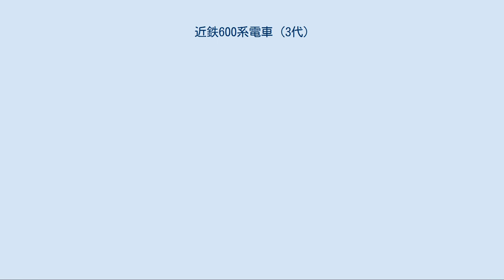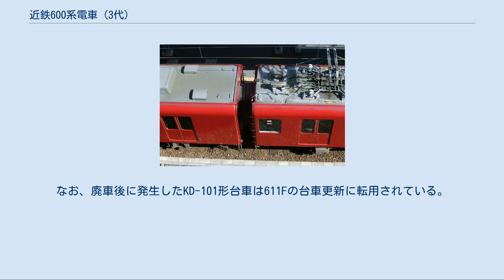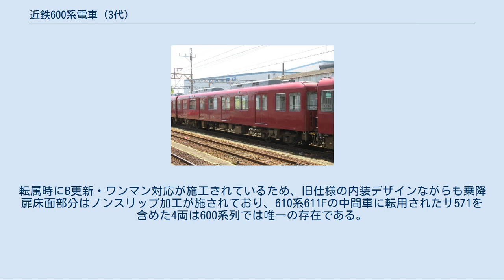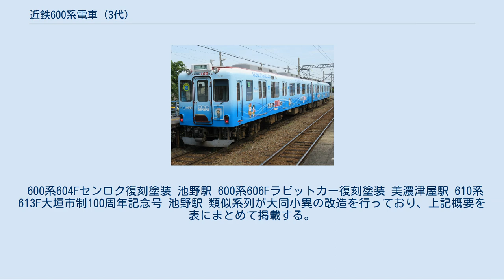近鉄600系電車 (3代)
近鉄600系電車（きんてつ600けいでんしゃ）は、近畿日本鉄道（近鉄）が同社養老線において運用する目的で、1992年から従来車各形式を改造して投入した一般車両（通勤型電車）である。
 2007年の養老鉄道発足に伴う養老線の同社への移管に際しては、近鉄を所有者としたまま養老鉄道へ貸与する形で運用された。
その後2014年4月1日付で形式・車両番号はそのままに養老鉄道に譲渡され、近鉄からは形式消滅した。
さらに2018年1月1日付で所有者が一般社団法人養老線管理機構となり、養老鉄道に無償で貸与する方式となった。
 本項では派生系列である610系、620系、625系についても記述する。
電算記号は4系列共にD 。
 シングルアームパンタに換装された601 近鉄各線で用いられている20m級4扉車体を持つ標準型一般車両のうち、比較的車齢の高い旧型の余剰車を、ローカル線である養老線の輸送改善向けに改造・改装して転用したグループであり、狭軌仕様への統一、比較的低速な養老線での運用に合わせた電動車比率の抑制（もしくはモーターの低出力型への変更）が行われている。
当系列の導入に伴い従来車は廃車となり、特殊狭軌線（内部線・八王子線）と鋼索線以外の近鉄線旅客用車両からは、吊り掛け駆動方式と非冷房の車両が消滅した。
 転入時にワンマン運転対応改造と車外スピーカー設置が行われた。
本線系の車両と異なり増結・解結は頻繁に行われないことから、ク530形使用時代のク510形を除いて貫通幌が撤去され、本線系の車両とは若干異なる顔つきになっている。
 2013年以降、養老鉄道養老線の新型ATS導入に伴い、2016年までに当系列では601F・602F・604F・606F・611F - 614F・621F・623F - 625Fに車上装置設置工事が行われた。
 2016年以降に検査出場した一部編成のパンタグラフが、従前のひし形および下枠交差型からシングルアーム式に交換されており、2017年10月時点では601F・606F・611F・614F・623Fのパンタグラフが交換されている。
 ツートンカラー時代の620系 本線系列車と同じ塗装（アイボリー（白）とマルーン（赤）の塗り分け）で、近鉄時代から養老鉄道への運営移管当初まではこの塗装で運転されていた。
2008年7月6日に最後のツートンカラーである601Fがツートンカラー惜別イベントを実施し、ツートン車は姿を消した。
ただし、後述のように、本線系統の登場時の塗装を再現した復刻塗装車として定期運用に就く車両もある。
 サ550形 （左） 窓のない部分にトイレがあった 1992年登場。
本線系統の増結用車両が転用されたため、この系列の前身となる改造元車両の出自は以下のように雑多である。
 転用改造後は中間に南大阪線用サ6150形改造のサ550形を挿入した3両編成（Mc-T-Tc）と、2両編成（Mc-Tc）があり、導入時の600系の編成は以下の通り。
 種車が製造時期の異なる様々な形式から捻出されたため、標識灯・尾灯の形状やロングシートの形状、座席のひじ掛けの形状や背面高さが異なっている。
3両編成は団体専用列車への充当を考慮してサ550形にトイレが設けられていた。
 Mcの主電動機は6000系の電動車を電装解除して捻出したMB-3082Aであり、出力は3両編成が135kW、2両編成が75kWであったが、現在は全車135kWに統一されている。
養老線転属にあたって一部車両のMc車はKD-101形空気バネ台車を新製した以外は、6800系や6000系からの発生品を改造の上で流用した金属バネ台車のKD-39C形 (Tc車) やKD-48形 (Mc車) を装着する。
なお、シュリーレン式台車の新製はこのKD-101をもって最後となった。
制御装置は1C4M制御のVMC形である。
集電装置はMc車連結側に1基搭載するが、606Fは種車の下枠交差型を引き続き搭載した。
電動発電機はHG-634形（120kVA）をTcに、圧縮機はD-3-F形をMcとTに装備している。
 2008年11月から2013年12月にかけて601F・606F・602F・604Fの順にB更新（2回目の車体更新）が五位堂検修車庫で施工され、内外装材の交換、側面窓の一部固定化とサ550形のトイレの撤去が実施され、トイレのあった場所は立席スペース化された。
先に更新された後述の610系や625系と異なり、雨樋の形状が変更されている。
 2016年までに4両の除籍車両が発生してお...